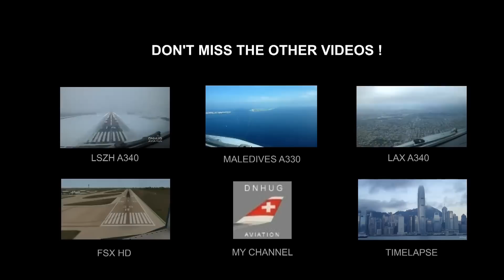Very Nice SWISS A340 Cockpit Takeoff in San Francisco HD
Noseview of the SWISS A340-300 departing San Francisco International KSFO bound for Zurich Kloten Intl. LSZH as LX39.
Enjoy Aviators!

Filmed by dominic neil hug for swiss international 2016, This Video was Uploaded to Youtube under all Youtube Partner Guidelines, licensed by Youtube.

Enjoy Aviators!
These Aviation/ Cockpit Videos are Copyrighted, and protected by Youtubes "Content ID" System. Nobody has the Right to re-upload any of my visual Content or the Audio. Don't risk a Strike!

I thank you for watching, commenting and rating, i am sorry if i dont reply on every comment, but i will certainly will try to do so.If you have further questions, i am sure you will get most of them answered on my Youtube Channel.